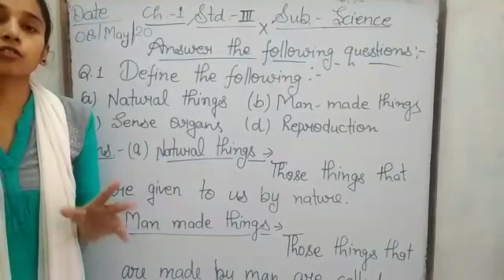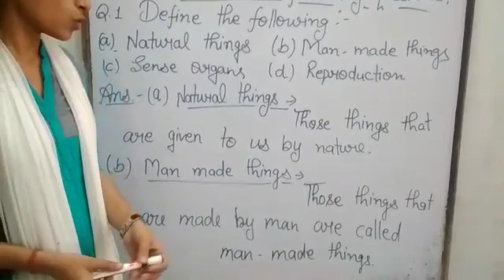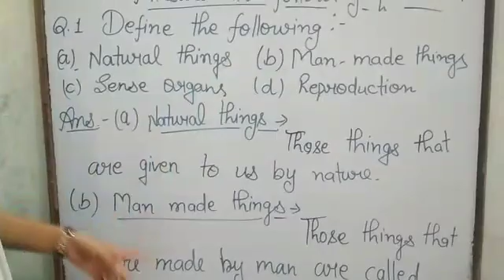May 8, 2020